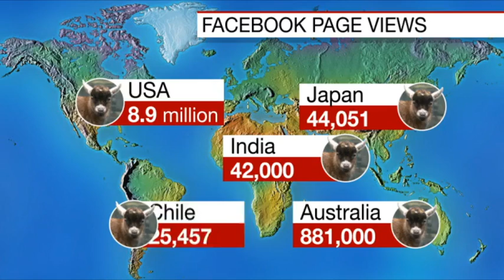Benjamin the cute goat wees and poos live on TV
Benjamin the adorable baby pygmy goat visited the BBC Yorkshire in Leeds for a live News TV interview after he has become an internet sensation.

Benjamin got very excited and did a little wee and poo on the sofa in the studio whilst the footage was being broadcast live. Oooopsies.

'Bleet 'Benjamin @BenjaminTheGoat

All rights to this footage are owned by the BBC.